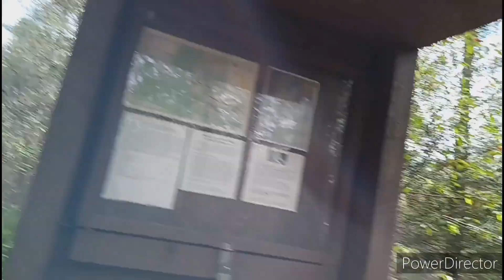Appalachian Trail Prep - Weight Pack Training (50lbs)